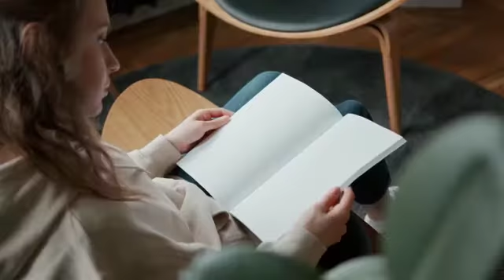KEY POINTS OF DIGITAL MARKETING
DIGITAL MARKETING  INSTITUTE THAT CHANGES YOUR CAREER WITH 100% PLACEMENT GAURANTEE.
NIDM - Was Founded By M.S.Kumar In 2011 With A Vision To Create Successful Careers In The Digital Marketing Industry, With That Vision We Have Trained More Than 2000+Bathes, 20000+Students, 15000+Placements, 6000+Brands Transformed Careers Into The Digital World.